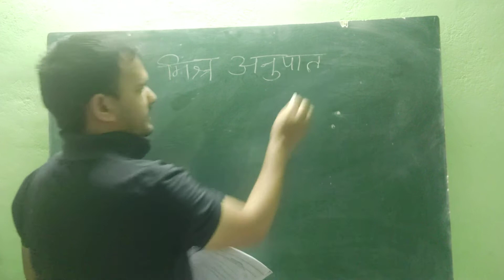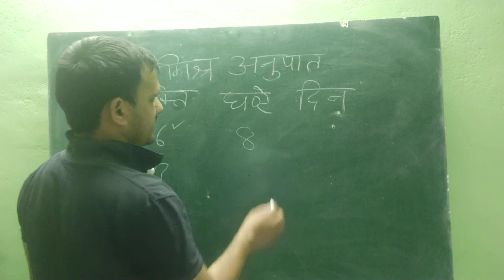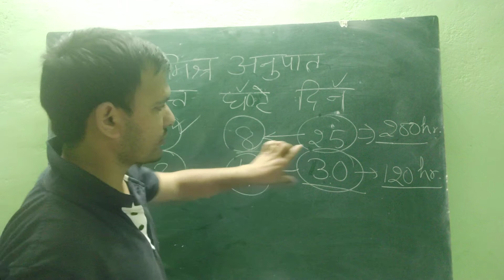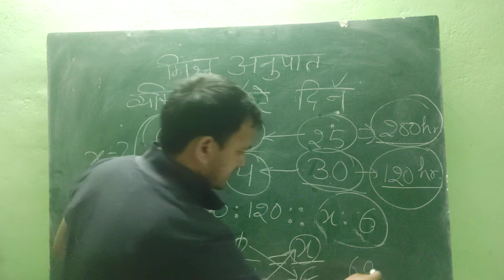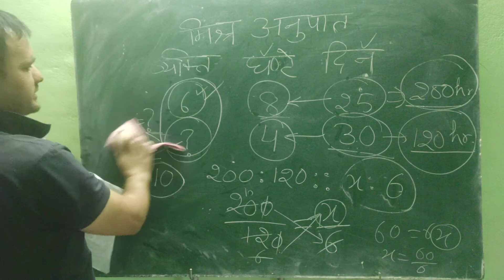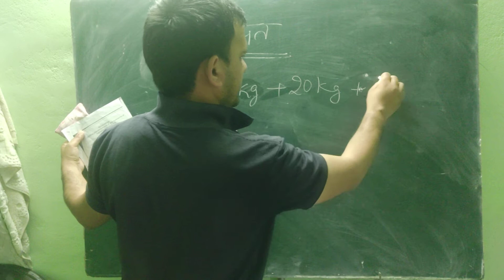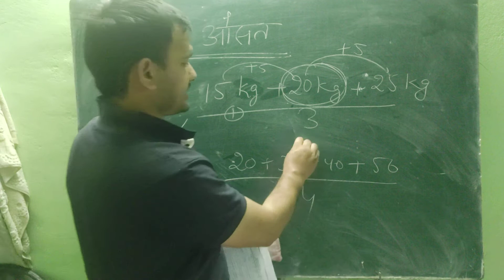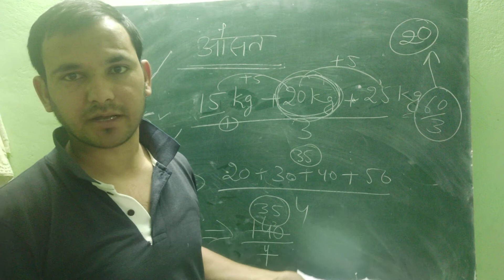मिश्र अनुपात और औसत।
This video is related to compound proportion and average in a very simple way. These videos are also very useful in our daily life . Before watch this video you should have knowledge about ratio and direct proportion and indirect proportion. you can watch that video on this link :-